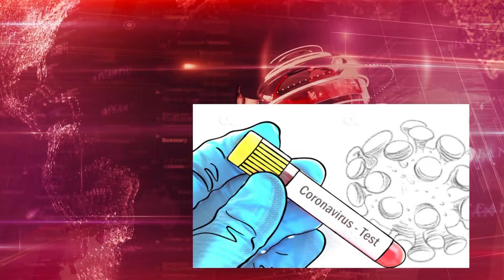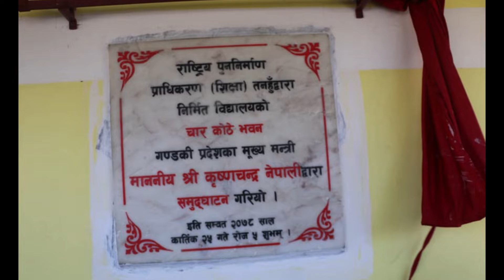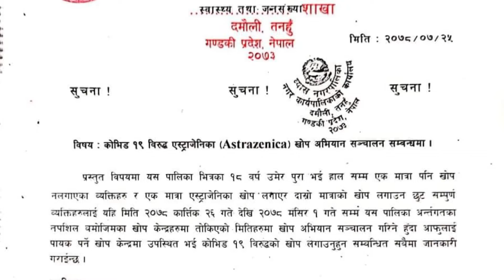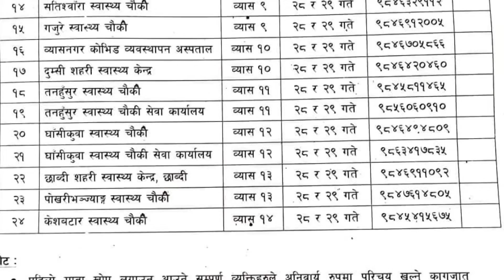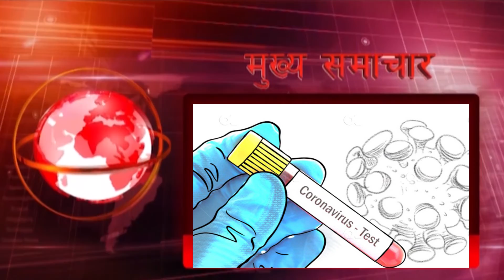news 26 kartik 2078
राष्ट्रिय जनगणना अभियानको लागि गणकहरु नागरिकको घरघरमा, जनगणनाको लागि तनहुँमा ४ सय ९० गणक खटिए,
विद्यालयमा प्राविधिक र गुणस्तरीय शिक्षालाई अगाडी बढाईने गण्डकी प्रदेशका मुख्यमन्त्री कृष्णचन्द्र नेपाली पोख्रेलको भनाइ,
व्यास नगरपालिकाका १४ वटै वडाहरुमा कोभिड बिरुद्धको खोप शुक्रबार लगाउन सुरु,
शिवशक्ति युवा क्लव म्याग्दे २ ले प्यारलाइसका बिरामी शिव रानाभाटलाई आर्थिक सहयोग
र
आदिकवि भानुभक्त क्याम्पसमा आधारभुत प्रथामिक उपचार प्रशिक्षण कार्यक्रम सञ्चालन